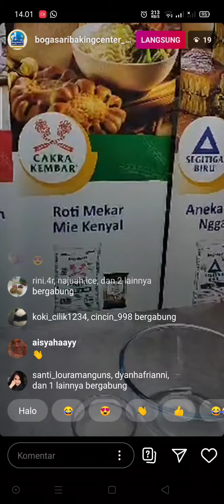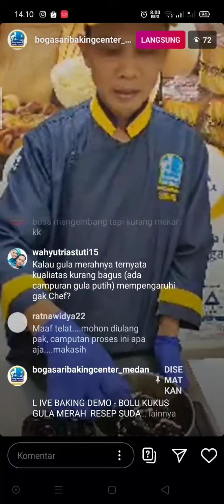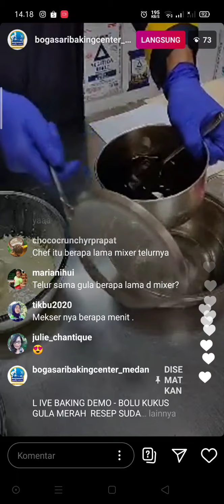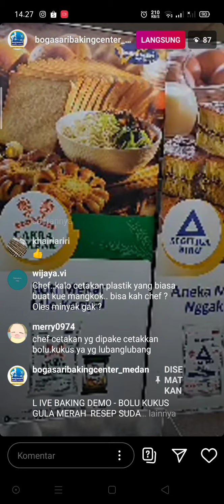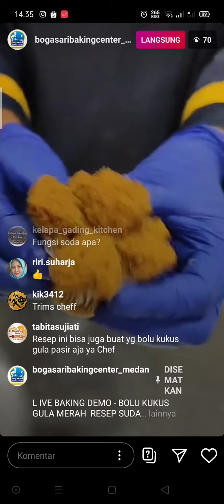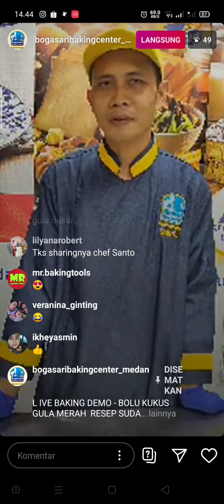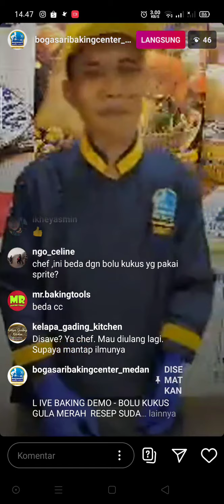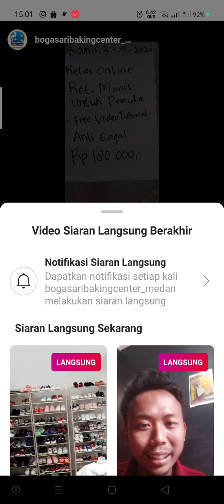LIVE BAKING DEMO || BOLU KUKUS GULA MERAH OLEH CHEF SANTO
Video baking lainnya bisa masuk ke YouTube Channel Bogasari Baking Center Medan

Selamat mencoba ‼️